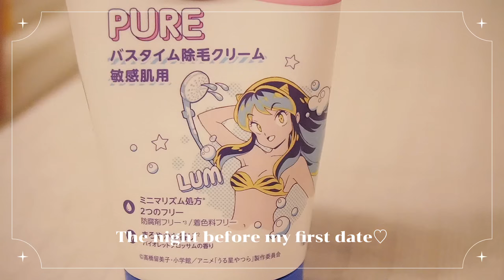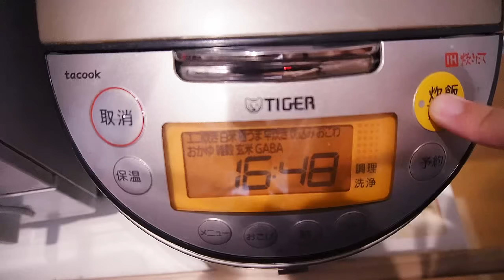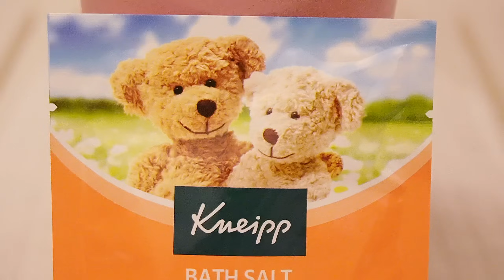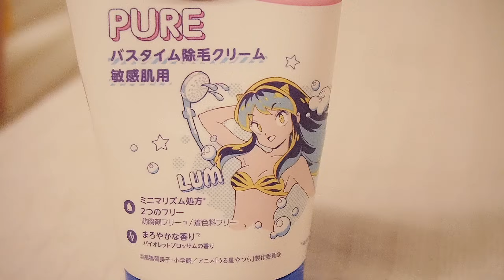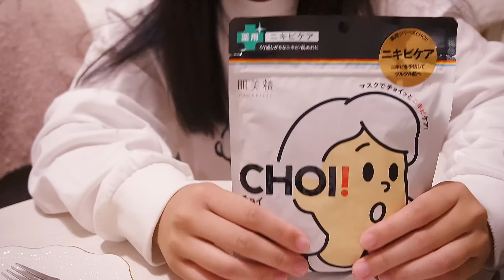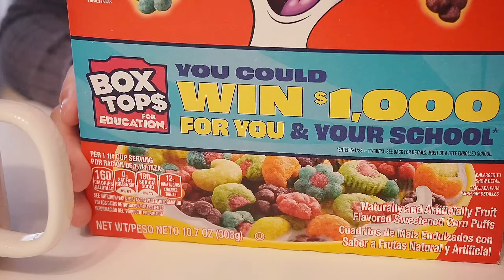大好きな先輩とお出かけする準備👜ホワイトニングとヘアケア,新しいバッグ💓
先輩とお出かけしてきたよ！
休日バージョンの先輩もかっこよかったからいっぱい目に焼き付けておいた

うさぎのTシャツ※海外発送可能9/22〜

いつもたくさんコメントくださりとても嬉しいです！
I'm so happy that many friends from overseas are watching🤗
👜Teddy Blake
TBShootingStar
・公式販売サイト

私はCLEOを選んだよ👜
※購入していただくと私が金銭を受け取れる等の趣旨のものでは一切ありません